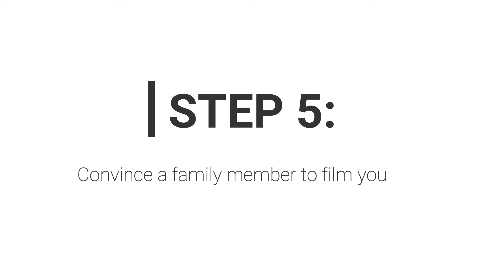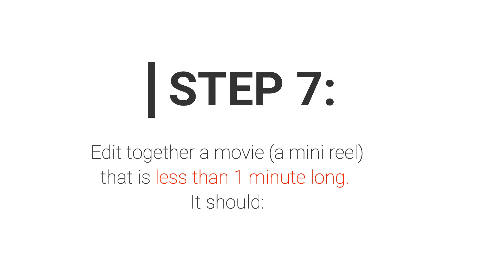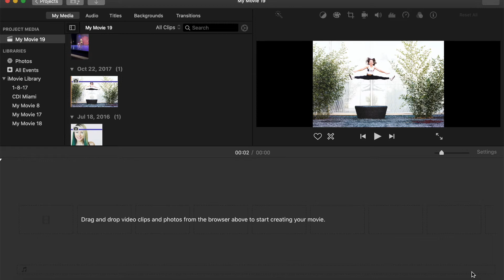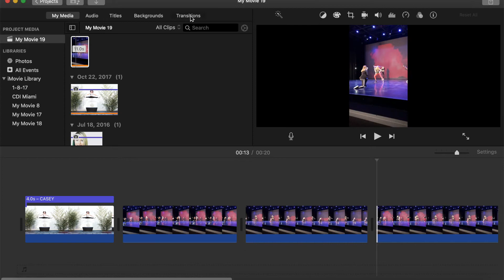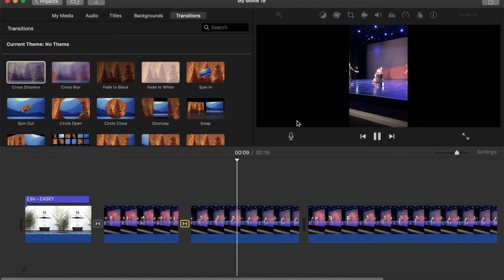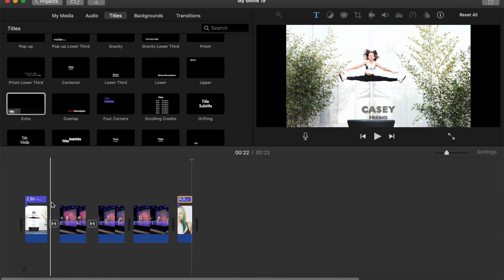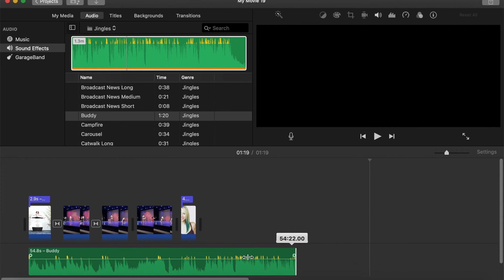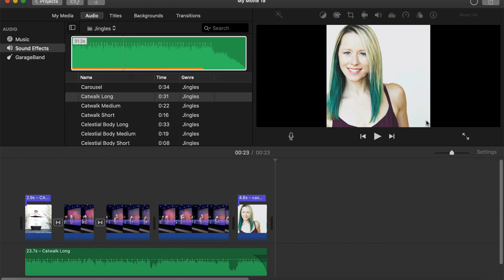On Camera Challenge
Challenge yourself to make a mini reel with dance pic, headshot, music, and online combo. You got this!